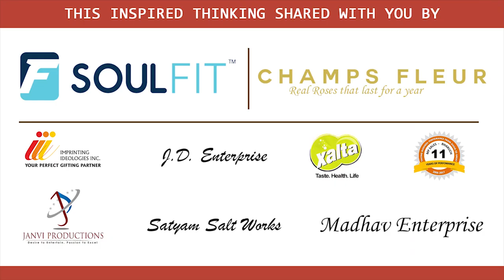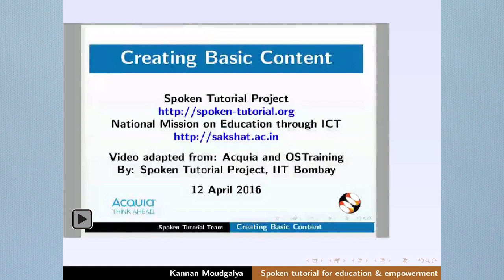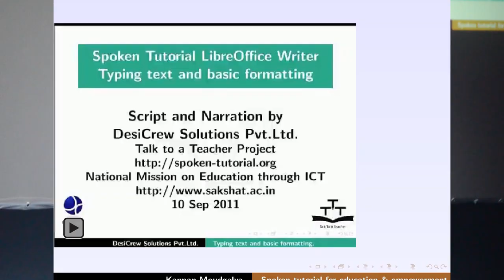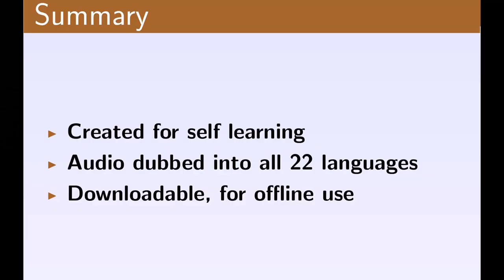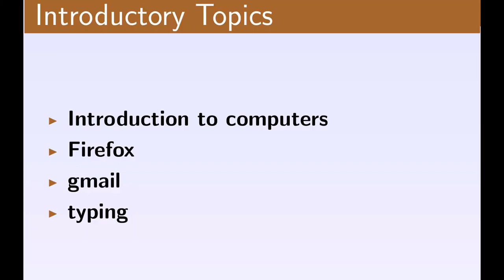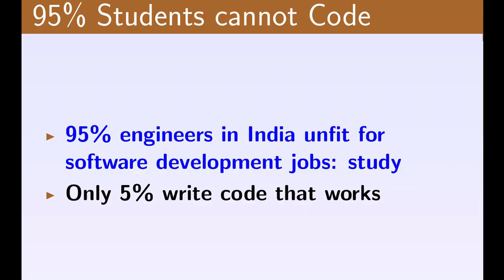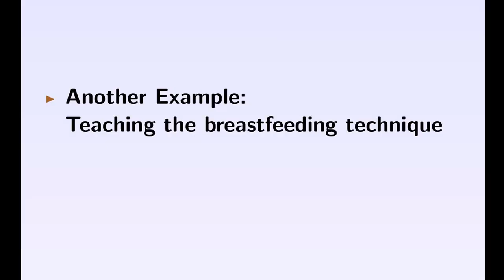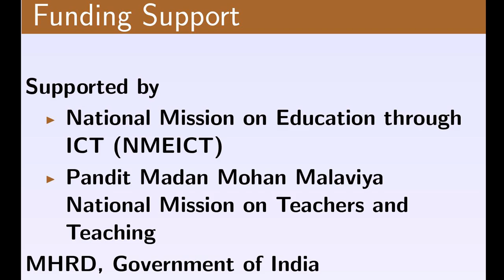Spoken Tutorials for Education, Employment and Empowerment | Kannan Moudgalya | TEDxNMIMSShirpur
If a video tutorial is average, 10 people will watch it.  If it is 10 times better, 10,000 people will watch it.  A Spoken Tutorial is a 10 minute long audio-video tutorial.  Spoken Tutorials are guaranteed to be suitable for self learning.  The spoken part is dubbed into all of India's official languages.  This makes it accessible for people not fluent in English, while retaining their employment potential, as the video is in English.  An offline version of Spoken Tutorials is also available and hence those who don't have a good bandwidth can also learn from it.  We have trained 4 million students during the past 4 years on various IT topics.  The cost to the project to train a person on a topic works out to about Rs. 40.  This method can be extended to other skills training as well.  The Spoken Tutorial effort is completely funded by the National Mission on Education through ICT, MHRD, Govt. of India. Kannan Moudgalya is a professor of Chemical Engineering, Education Technology and Systems & Control, at IIT Bombay.  He is now devoting his time in spreading education on a massive scale, without quality dilution.  He has been focusing on Spoken Tutorials, Open Source Software, Affordable Tablets and Laptops.  He believes that it is possible to provide high quality education to all our children through a combination of Education, and Information & Communication Technologies, making India a developed country in the process. He was nominated for the HT for Mumbai 2015 Award. This talk was given at a TEDx event using the TED conference format but independently organized by a local community.